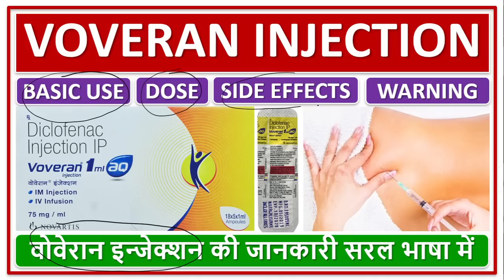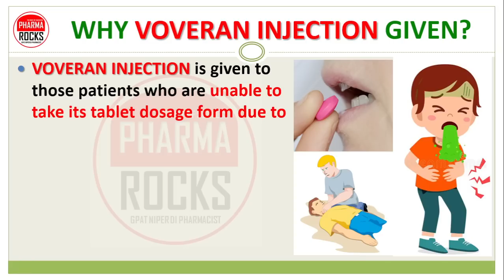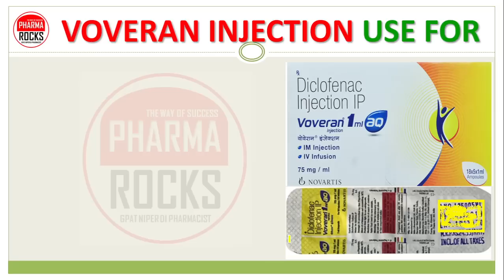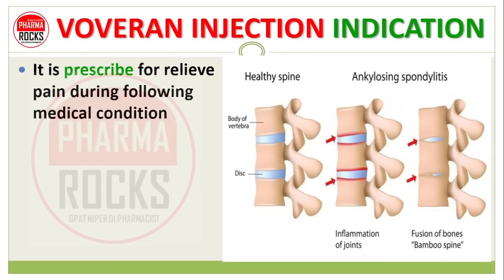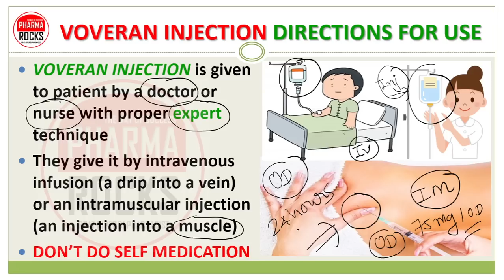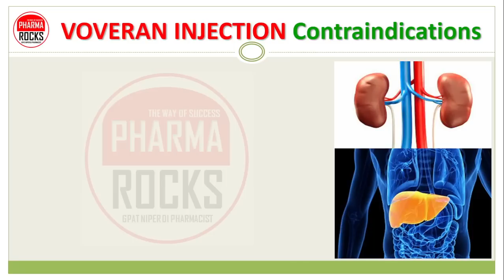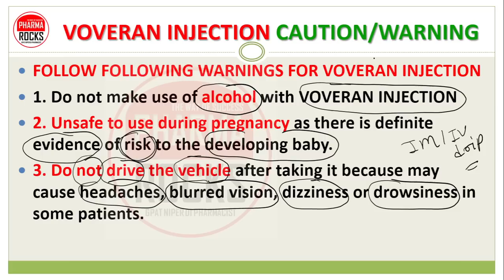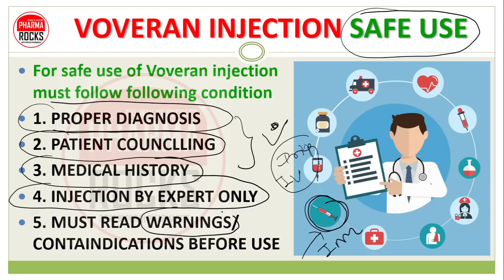VOVERAN INJECTION, वोवेरान इन्जेक्शन की जानकारी सरल भाषा में, Use, Daily Dose, Warnings, Side effect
ASSISTANT PROFESSOR
FOUNDER PHARMAROCKS
PHD SCOLAR (GTU AHMEDABAD)

📚 STUDY MATERIAL
👨🏼‍🏫 VIDEO LECTURE
📊 TEST SERIES

ووورین انجکشن۔,
ووویران انڈیا کی معلومات آسان زبان میں۔,
دائیوں کی مکمل معلومات سادہ زبانیں۔
درد کم کرنے والی
درد سے نجات کا انجکشن